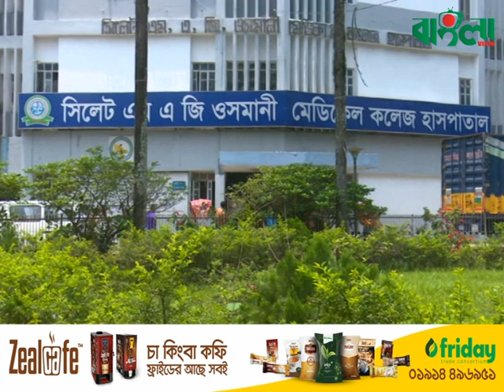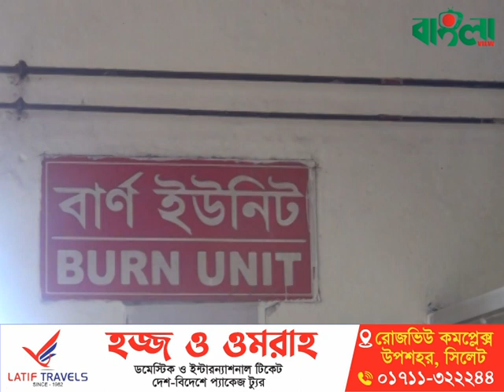যে কারণে দেশসেরা ওসমানী হাসপাতাল! । Best Osmani Hospital in the country। Sylhet News। Banglaviewtv